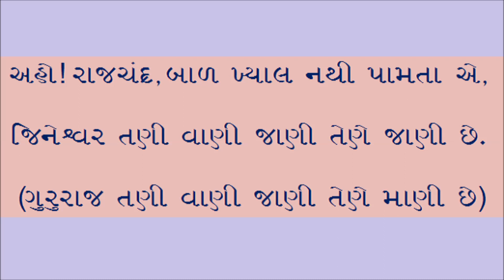Anant Anant Bhav ( Jineshwar Ni Vani)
Sung and composed by
 Dr. Shefali Shah
Shrimad Rajchanraji pad recognized as
Jineshwar Ni Vani.